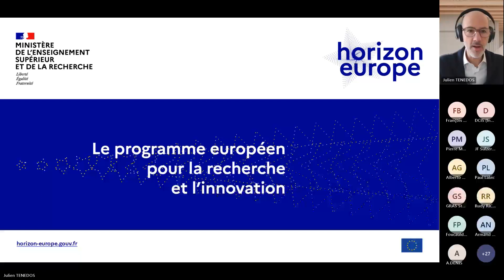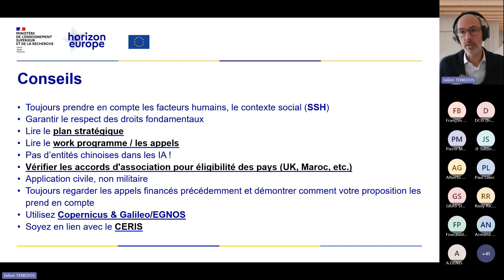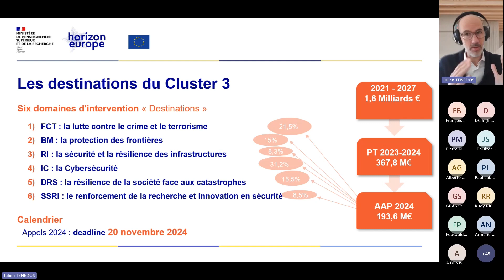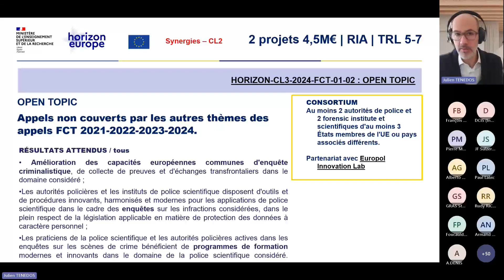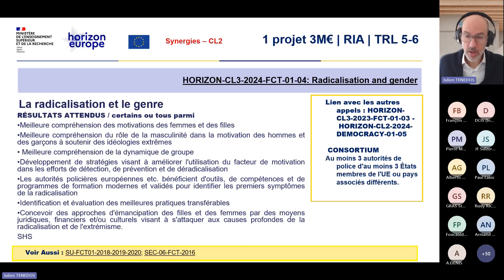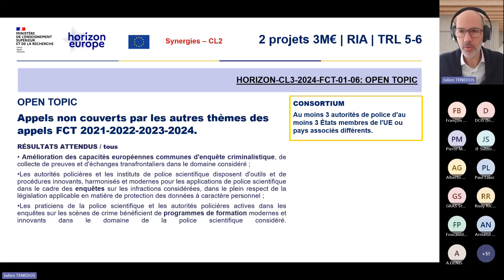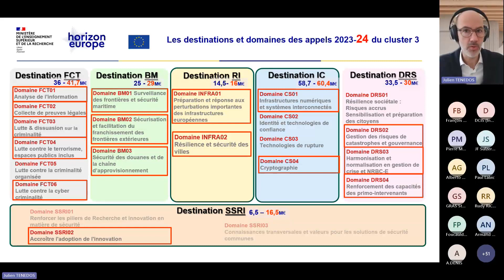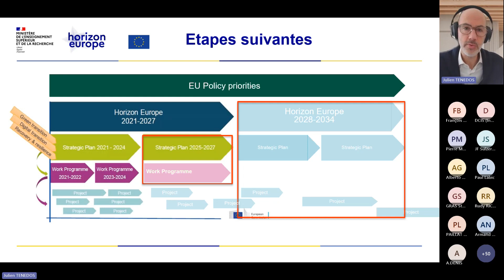CL3 Fighting crime and terrorism 2024